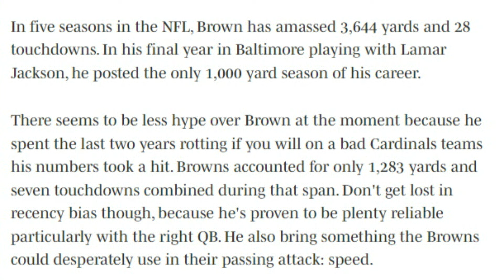Is Marquise Brown the Ideal Free Agent Wide Receiver for the Browns? - Sports4CLE, 2/1/24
Dave Bacon and Jacob Roach discuss Marquise Brown as a potential free agent option for the Browns.